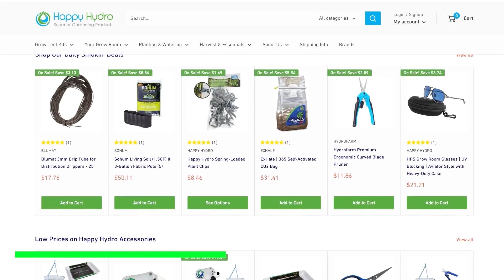Is Giving Your Plant Darkness Before Harvest Bro Science?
In this Garden Talk clip, Nik Nikolayev talks about plant darkness before harvest and if that is only bro science. What are your thoughts on this?